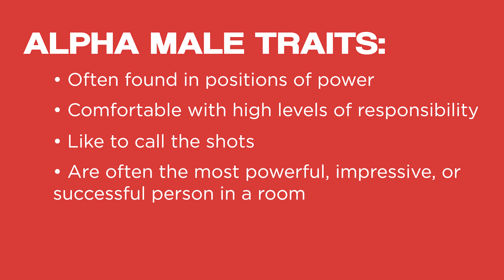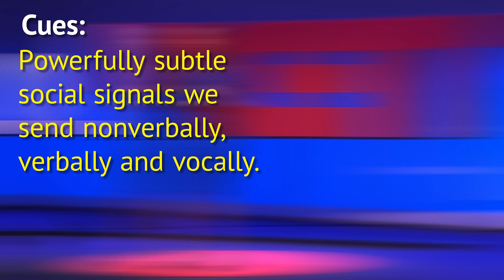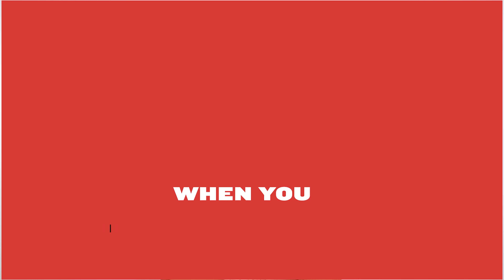What is an Alpha Male? 8 Alpha Cues from Jason Momoa, @TonyRobbinsLive, Brad Pitt, and more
Alpha males. What is an alpha male and how can we spot them? Have you ever noticed that every alpha male has similar characteristics? Do you know an alpha male? Do you want to be the alpha male?

In this video, I break down alpha male cues so that you can spot them in action.

This video is based on the research of Darioly & Mast who researched the verbal and nonverbal behaviors of alpha males

In this video:
0:00 Intro
1:42 Cue #1: Congruent Nodding with Dax Shepard
4:47 Cue #2 Reassuring Touch with Tony Robbins and Tom Cruise
7:35 Cue #3 Claims Space with Samuel Jackson and Hugh Jackman
11:06 Cue #4 Body Openness with Sylvester Stallone and John Wayne
13:52 Cue #5 Invites Others to Participate with Leonardo DiCaprio
17:11 Cue #6 Use a Variable Tone of Voice and Volume with Bruce Lee, Jason Momoa and Brad Pitt
21:40 Cue #7 Gaze More Especially at the End of a Statement with Leo yet again
23:55 Cue #8 More Hand Gestures

Do you know what cues you are sending to others? Learn how to control and leverage the tiny signals you’re sending – from your stance and facial expressions to your word choice and vocal tone – to improve your personal and professional relationships.
This is our latest bestselling book:
Cues Master the Secret Language of Charismatic Communication
Read it on Amazon, Audible or wherever books are sold!

Science of People looks at the hidden forces that drive our behavior. It’s mission is to help people achieve their goals faster and understand what makes people tick.

✔ W E B S I T E